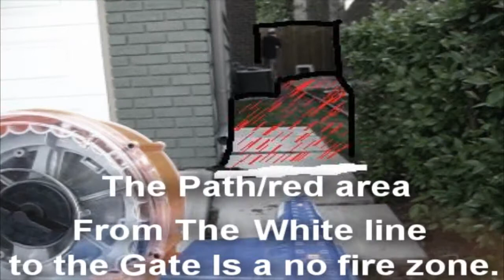Nerf Battle #13 The Longest Battle: My Perspective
Music: The Menagerie, Halo 3 ODST OST, Martin O'donnel and Mike Salvatori
             Finish the Fight, Halo 3 OST, Matrin O'Donnel and Mike Salvatori
This IS the longest nerf battle we have ever had. I took Princeofcats's idea and put background music into my videos and i find them to have a higher production quality. I FINALLY found out how to put subtitles in using sony vegas and i found that they turned out pretty well. The reson why it says pearson's perspective is because it was filmed from two perspectives, Mine and Sam's. I will be editing and uploading Sam's perspective really soon. Other than that enjoy the video.